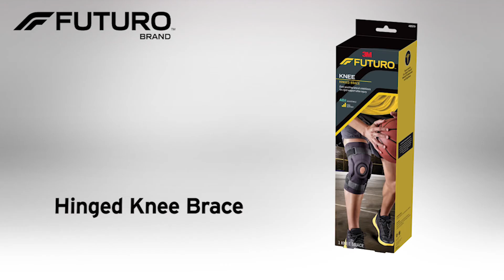48579ENR Hinged Knee Brace_SHORT.mp4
Futuro 48579ENR Hinged Knee Brace_SHORT